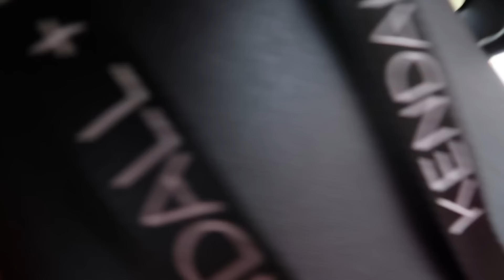فاجأت زوجتي بسيارة احلامها😍 (مؤثر😭)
فاجأت زوجتي بسيارة احلامها😍 (مؤثر😭) تالين ولؤي | عائلة تالين تيوب